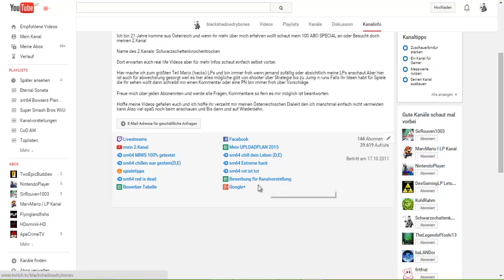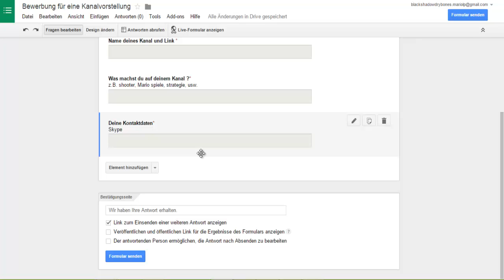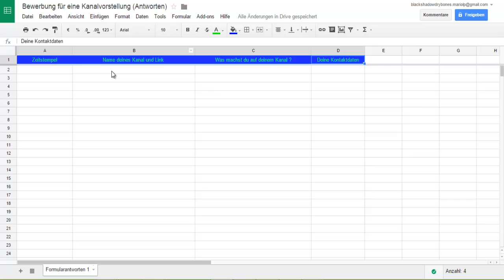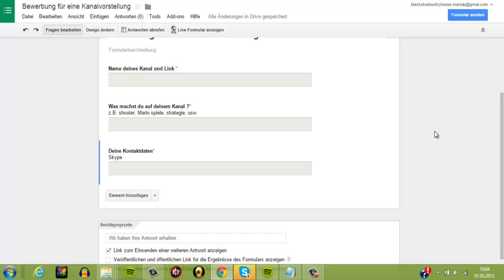info zu Kanalvorstellungen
Links;

Bewerbungsformular

Bewerberliste

mein Uploadplan

Vorheriger Part

Nächster part